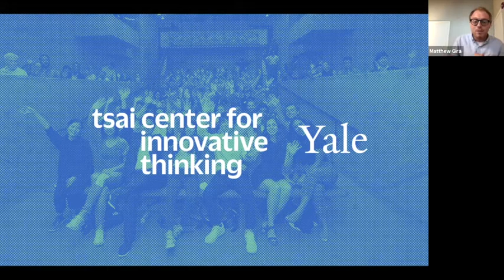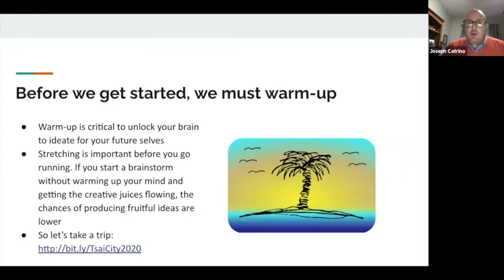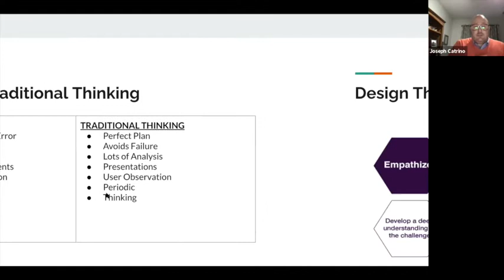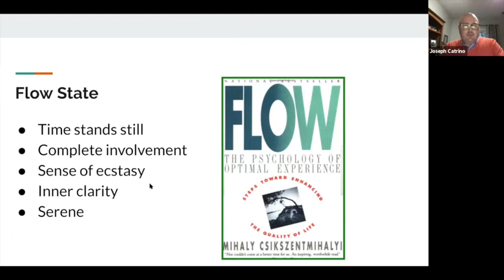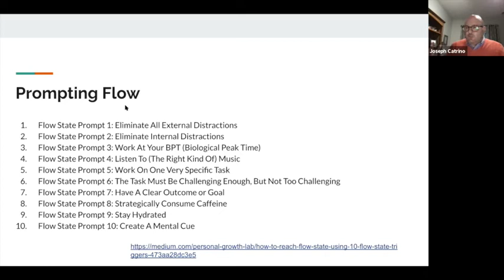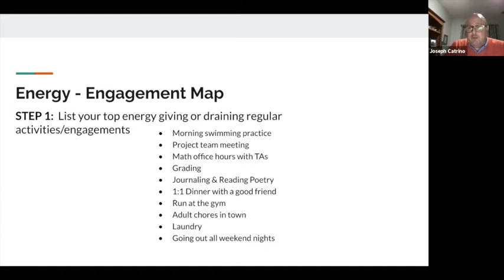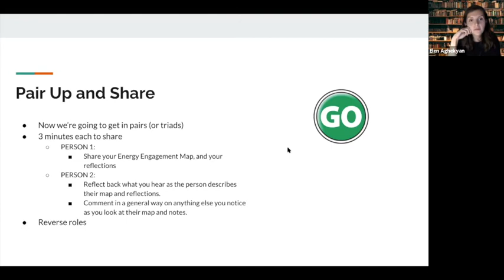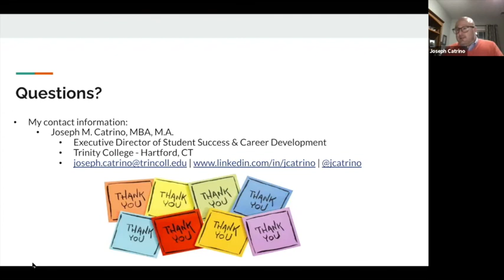Managing Your Energy | Oct 12, 2020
About the workshop: Joseph Catrino, Director of Career Development and Special Assistant to the Vice President for Innovation at Trinity College, shares the importance of why it's more important to manage your energy, not your time, and provides best practices for doing so. This workshop is part of the Innovator's Toolkit, a series of free workshops focused on key skills for innovation. All Innovator’s Toolkit workshops are free and open to the public.

About Tsai CITY: The Tsai Center for Innovative Thinking at Yale (Tsai CITY) aims to inspire students from diverse backgrounds and disciplines to seek innovative ways to solve real-world problems.